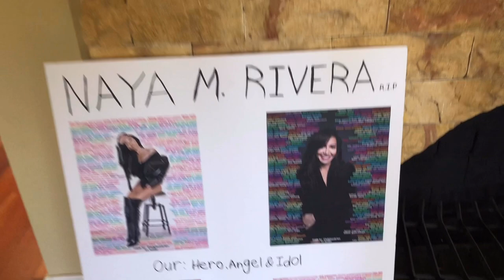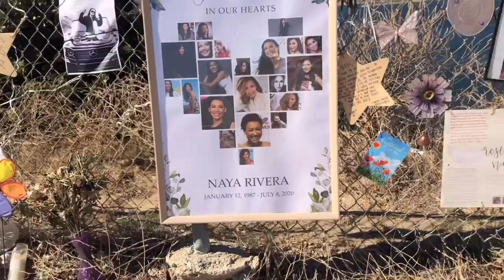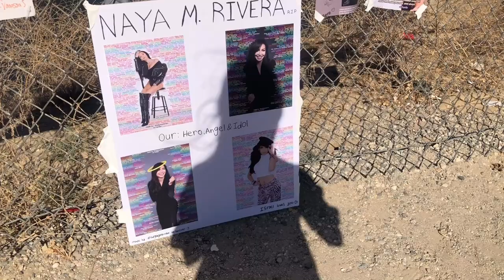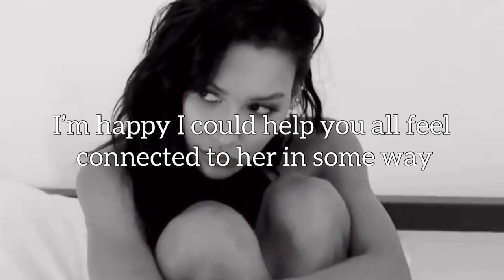The Naya Rivera Project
thank you all for joining this project. it means the world to me to know that I could help you all feel closer to her. I love you all. and thank you again